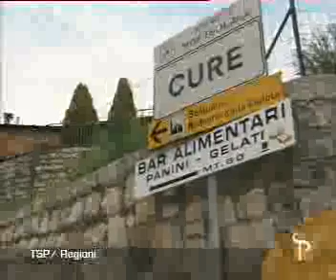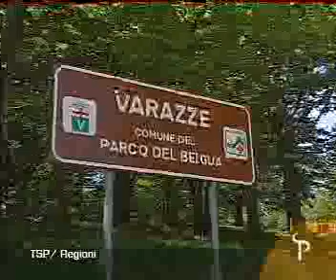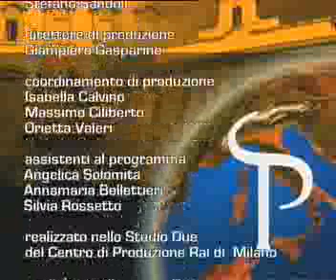Intervista di Sonia Raule a Claudio Burlando e Angelo Colosio, Regioni 09 luglio 2005